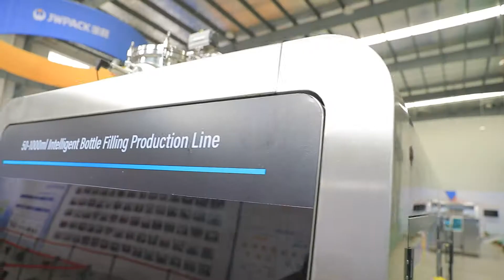JWIM (JWPACK)//2019 New Liquid Packaging Line || 6000units/hour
Overview : This line is suitable for 50-1000ml suspension agent, water agent, emulsifiable concentrate and water-soluble fertilizer and other liquid full-automatic packaging. The whole line automatically completes the bottle filling, capping, labeling, QR code tracking, carton erector, packing, sealing, and stacking, equipped with integrated environmental protection cover.  The whole line can produce 6000 bottles per hour (100 ml water as medium). NEW TECHNOLOGY is automatic weighing and adjusting system for bottled product. Saves labour, improve the product and precision, also saves cost.